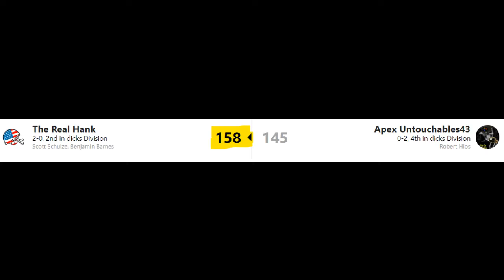Week 2 Recap In Your Mom